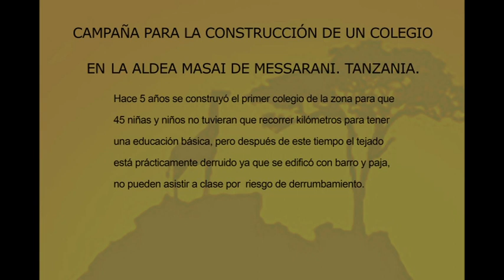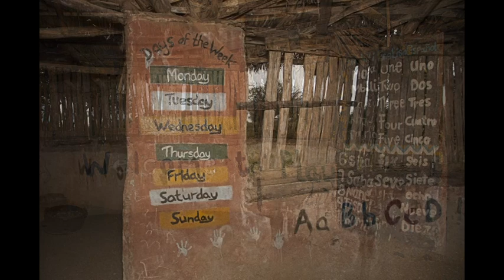PROYECTO: ESCUELA ALDEA MASAI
Suma por Tanzania
CAMPAÑA PARA LA CONSTRUCCIÓN DE UN COLEGIO EN TANZANIA
Este verano de 2018 un grupo de amig@s nos embarcamos en una aventura para conocer Tanzania en estado puro, así conocimos Messarani, una aldea Másai al norte del país. Esta experiencia nos brindó la oportunidad de acercarnos a la cultura Másai y ser conscientes de su problemática diaria.
Gracias a Mati, una voluntaria española residente en Tanzania, hace 5 años se construyó el primer colegio de la zona para que 45 niñ@s no tuvieran que recorrer kilómetros para tener una educación básica pero después de este tiempo el tejado está prácticamente derruido ya que se edificó con barro y paja, motivo por el cual l@s niñ@s no pueden asistir a clase por el riesgo de derrumbamiento que supone. De entre todos sus problemas el estado del colegio es la mayor preocupación que tienen porque saben que el futuro de su aldea, de Tanzania y de África, son l@s niñ@s y su educación.
Cuando conocimos el problema nos surgió la necesidad de llevar a cabo un proyecto solidario con el objetivo de construir un colegio totalmente nuevo de ladrillos con un tejado de chapa recubierto de paja para que así sea más sólido y duradero. El mantenimiento correrá a cargo de las ayudas que Mati recibirá en Tanzania.
Para ello nos hemos propuesto recaudar el dinero suficiente a través de pequeñas acciones y venta de productos, este dinero será canalizado a través de la ONG española SONRISAS Y MONTAÑAS.
PRESUPUESTO NECESARIO: 8.157€
las cantidades exactas de las partidas están detalladas en la web
Somos un grupo de amig@s que desde el 2013 recaudamos fondos para llevar a cabo proyectos sociales por todo el mundo. Bajo nuestro Lema “Tan sencillo como querer conseguirlo” hemos desarrollado en estos años mas de 10 proyectos, principalmente dirigidos a la infancia.
NO DEPENDEMOS DE AYUDAS PUBLICAS, solo aportaciones privadas. No queremos abanderar de ningún color político nuestros proyectos.
Cada euro recaudado se destina al proyecto final: no tenemos gastos como alquiler de oficina, teléfonos, vehículos, salarios…